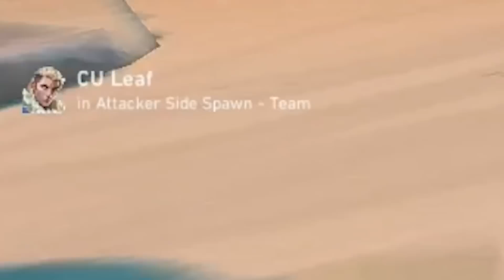the SADDEST team in Valorant Ranked...